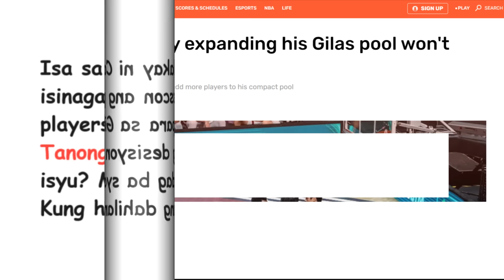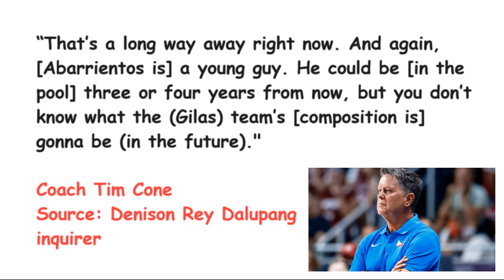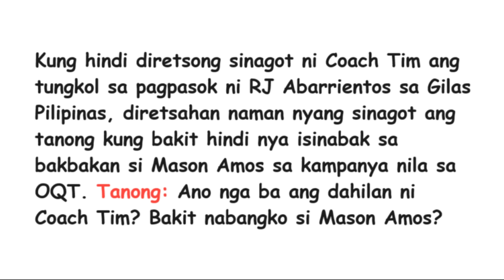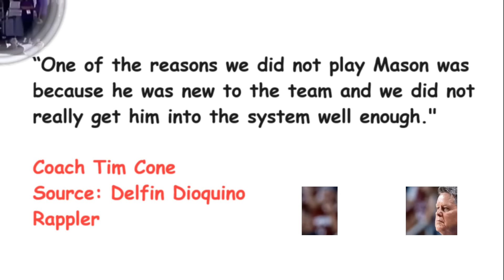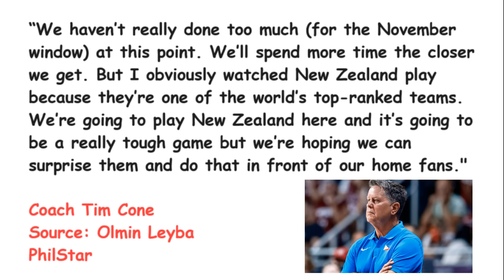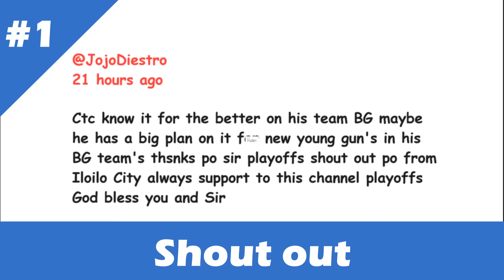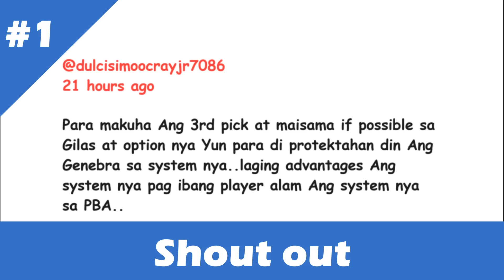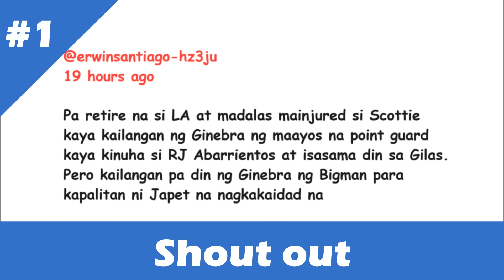TUMANGGI na si Coach Tim Cone MAGDAGDAG sa Gilas Pilipinas para sa Asia Cup Qualifiers! BAKIT KAYA?